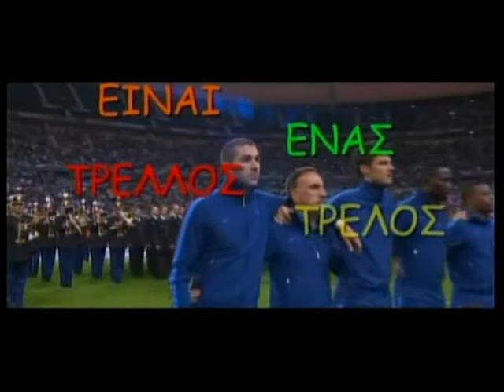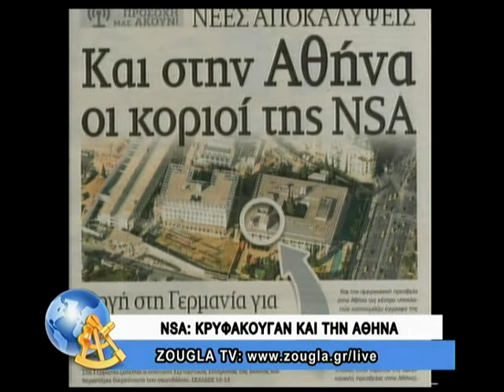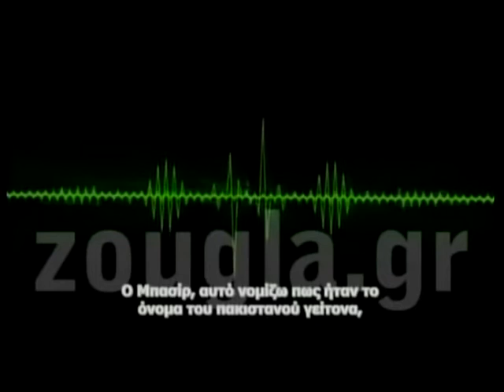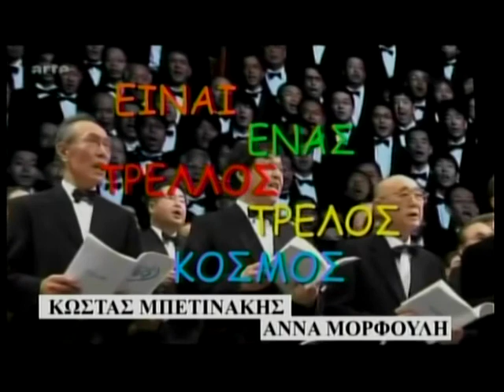29.10.2013 Είναι ένας τρελλός,τρελός κόσμος με τον Κ Μπετινάκη και την Ά Μoρφούλη στη ZouglaTv